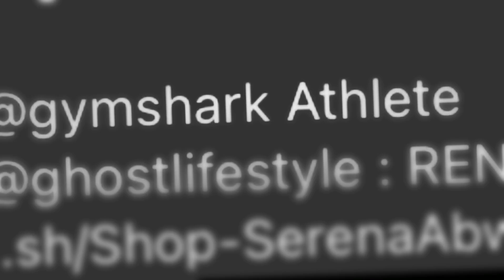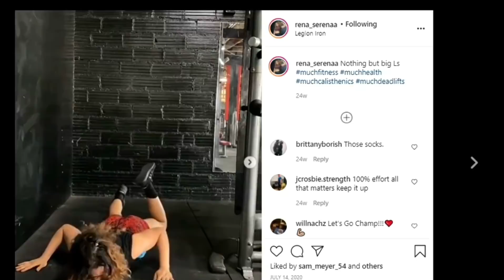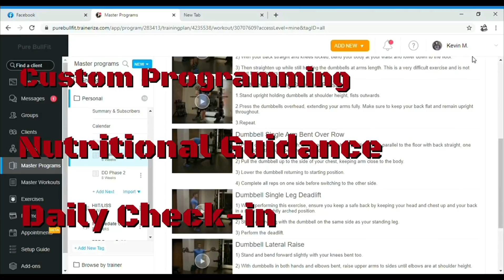Don’t Screw Up 2021 - Rena Gets Real with Body Image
Adding to some thoughts shared by Serena Abweh in her recent video. I think the kid is onto something - If you’re not anticipating how it’s going to get hard you’re not planning for success… You’re just daydreaming.